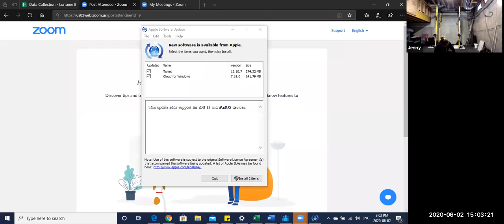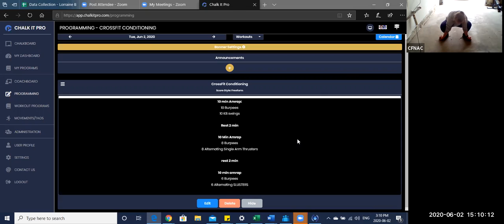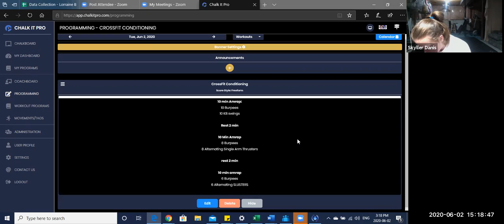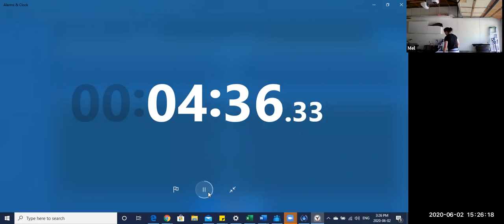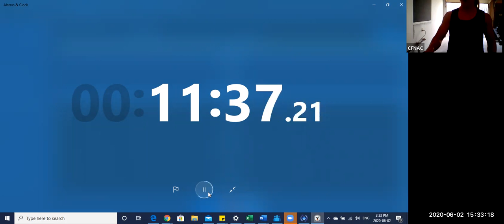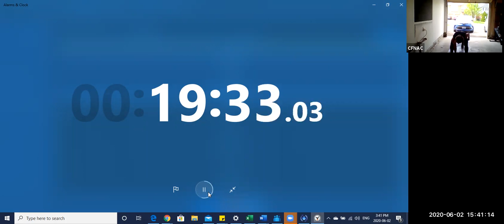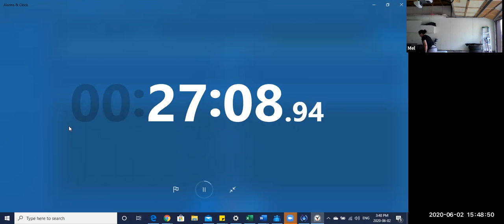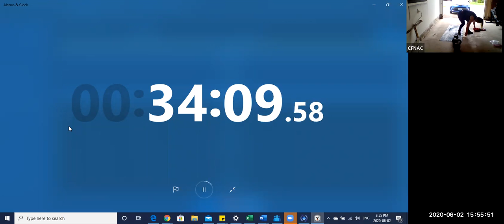Conditioning - Tuesday June 2nd, 2020 - Jadzia